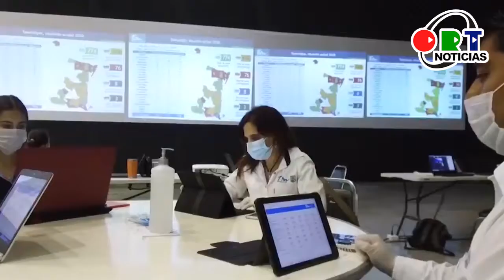Pronóstico de "truko"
ORT Noticias
Tamaulipas
15 de octubre del 2021